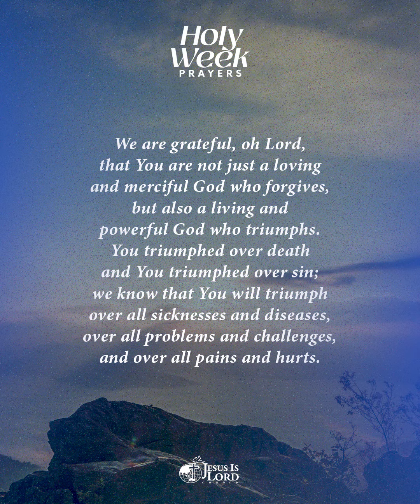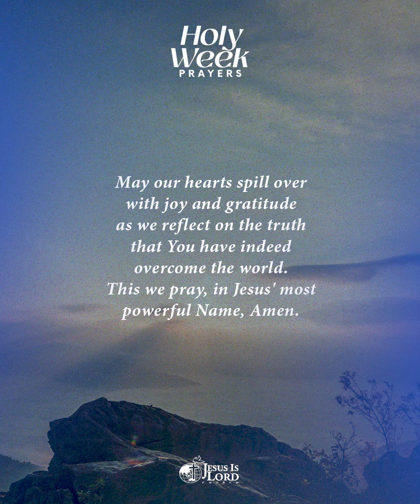Holy Week Prayers | Triumph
Jesus triumphed that we may be overcomers and be reunited with God. Speak your thanksgiving out loud through this prayer.